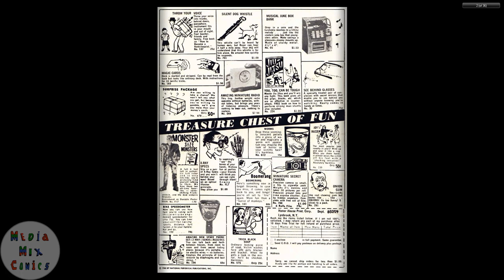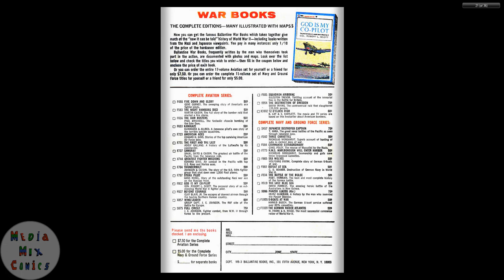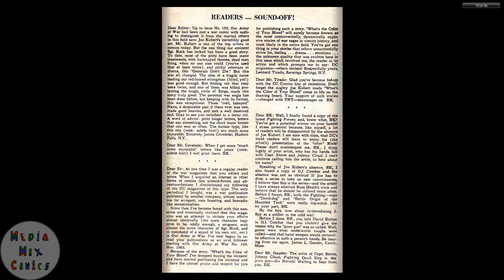GI Combat #116 DC Comics